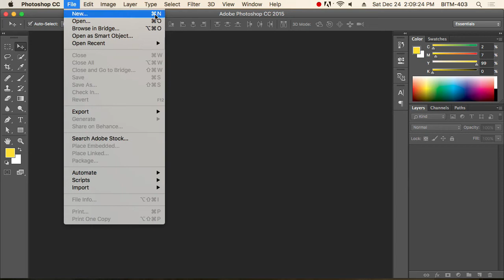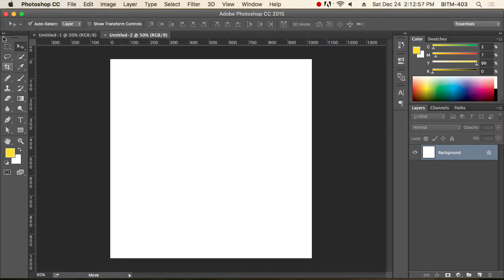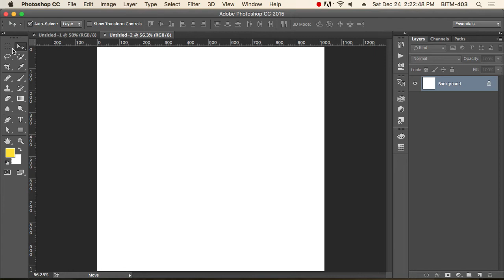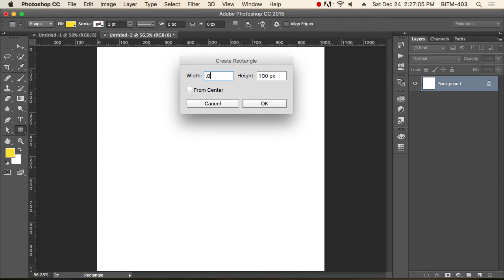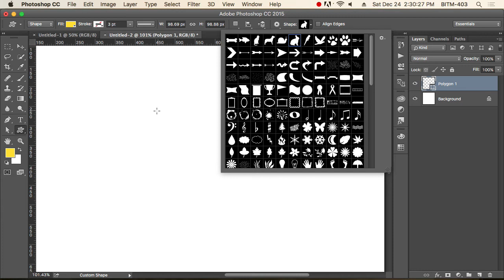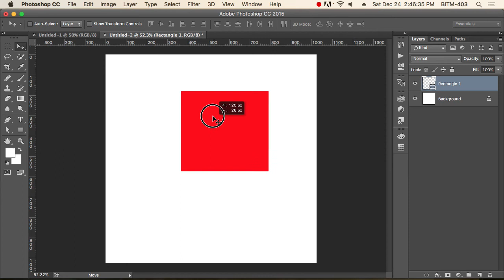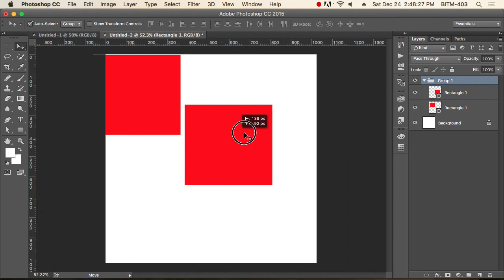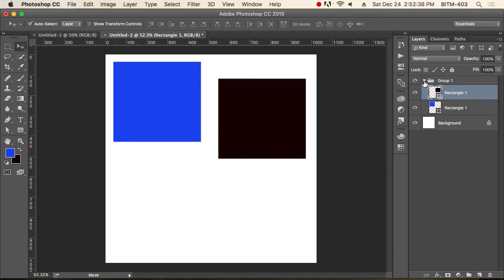9th Class Batch 24 part01